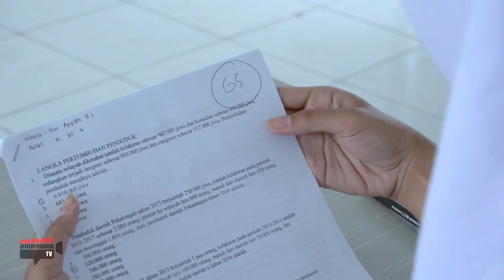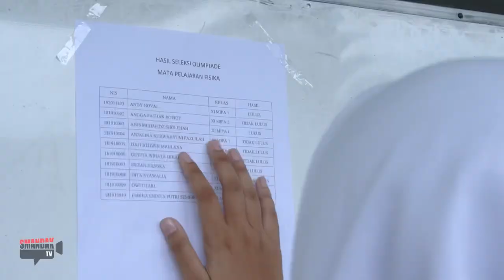Catatan Kecil (Cover by Mohammad Rizky Ramadhan, S.Pd feat Silvia Octaviani, S.Pd)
Catatan Kecil - Adera

Talent: Vidya Seni SMAN 1 CIBADAK

Maula sebagai anak yang kurang mampu
Afifah sebagai anak yang nilainya jelek
Harashta sebagai anak yang tidak lolos olimpiade
Ashilla sebagai anak yang bawa mobil
Akbar sebagai anak yang lolos olimpiade
Abil sebagai anak yang lolos olimpiade
Bintang sebagai pemulung
Harindi seabagai teman kelas yang lain
Nazwa sebagai teman kelas yang lain
Fatimah sebagai teman kelas yang lain
Pak Ujang sebagai orang tua siswa

Kreatif                : Bintang
Cameraman 1  : Moch. Nur Fajar, S.Pd
Cameraman 2. : M. Dzikri Mudzafar, S.Pd
Color Grading   : Emmi Yuliyani, S.Pd
Editor                 : Moch. Nur Fajar, S.Pd